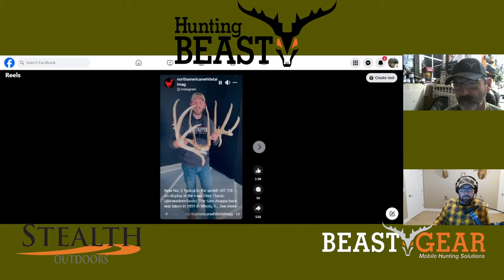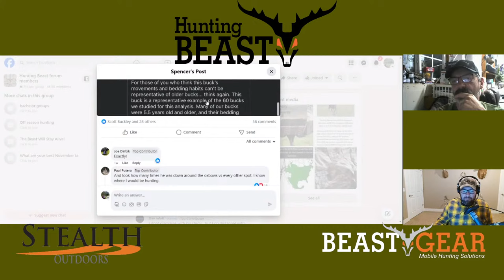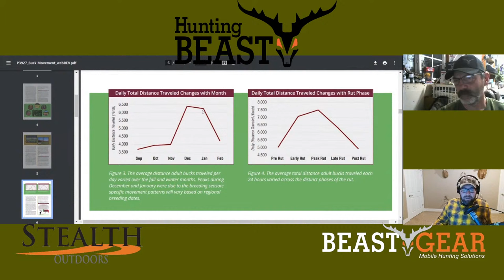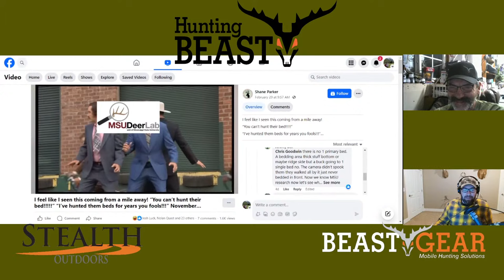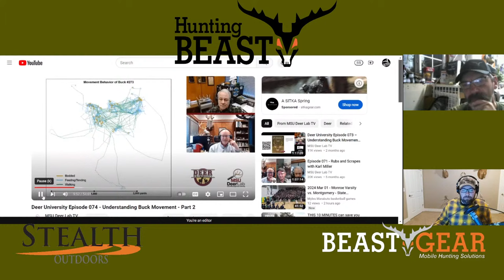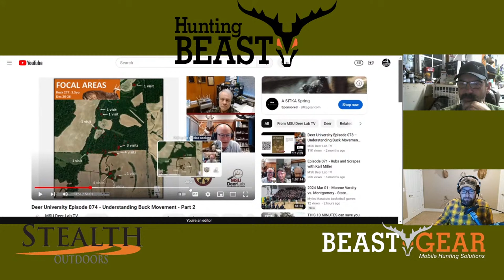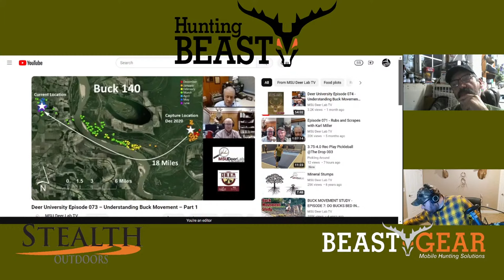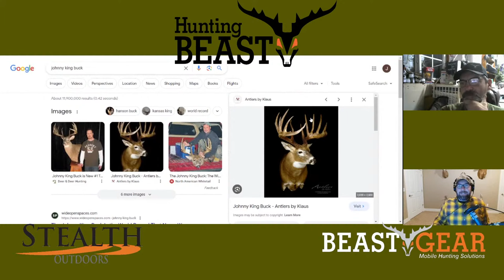(Live!) The Beast Report - Episode 21 - Reviewing GPS & Camera Studies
Dan Infalt and Jeremy Gillespie go live to discuss GPS collar studies, primarily from the MSU deer lab, and Dan's own camera studies. The studies are reviewed from a hunter's perspective to see what can be learned and applied when chasing big bucks.